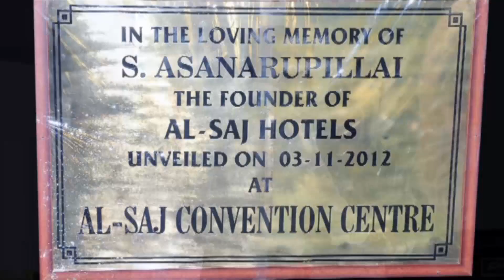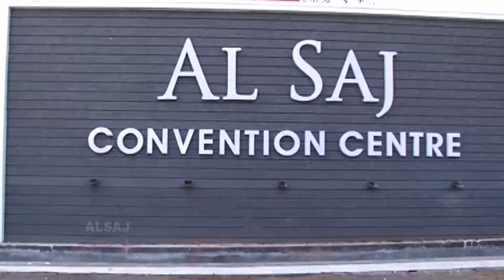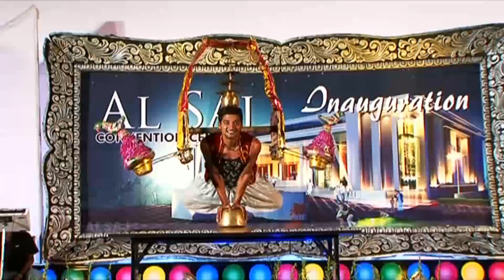al saj convention centre